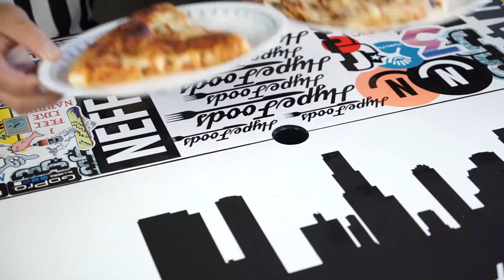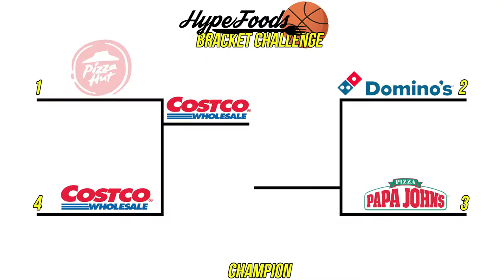BLIND TASTING THE BEST PIZZAS | HYPEFOODS MARCH MADNESS EP. 2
We're pushing along with our March Madness Bracket Challenge with today's edition: PIZZA!

Today, we settle the debate on who serves up the best pizza by conducting our super scientific blind taste test. So come along, and see which pizza reigns supreme!

Keep watching throughout the month of March for more of our Bracket Challenge videos

Stay Hyped,
Glenn & PJ

Social Media!

GEAR

Lens: Canon EF-S 18-135mm f/3.5-5.6 IS USM

B-Cam: Sony a6500
Lens: Sony SEL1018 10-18mm Wide-Angle Zoom Lens
Lens 2: Sony SEL35F18 35mm f/1.8 Prime Fixed Lens

Car Cam: GoPro HERO4 Session